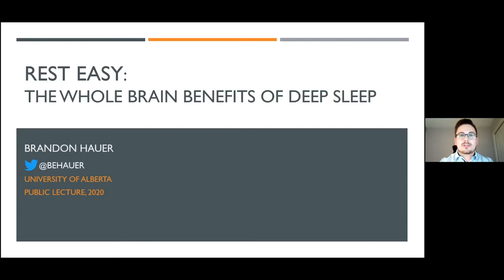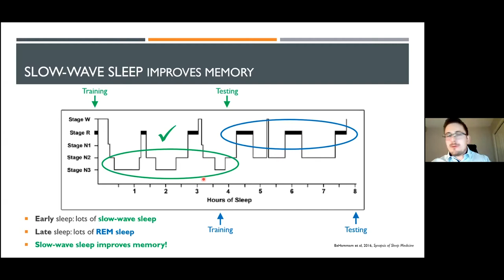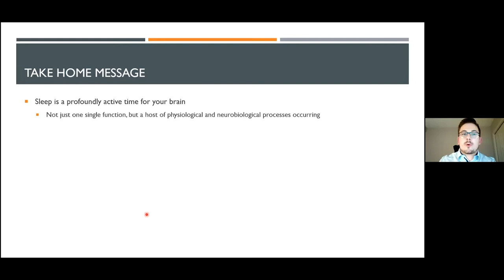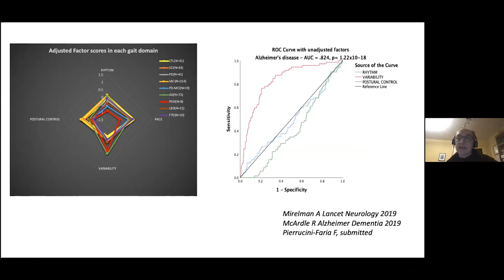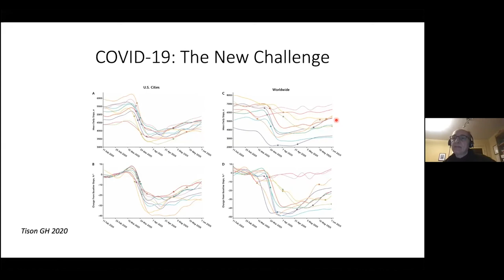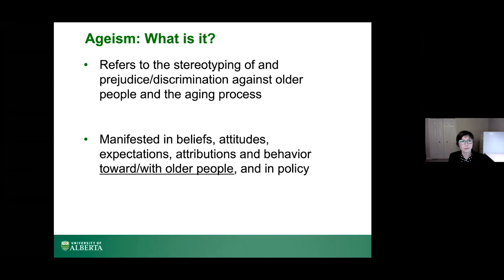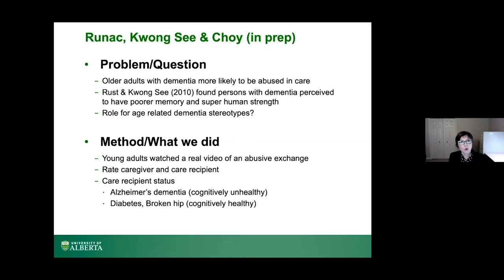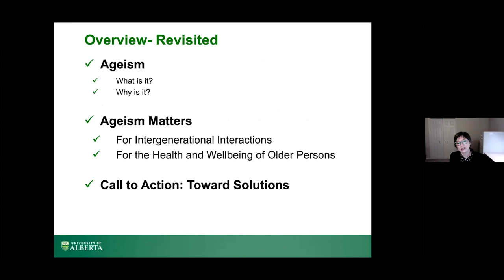Maintain Your Brain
Keys to Brain Health

Free public lecture from October 22, 2020. Hosted by the Neuroscience Graduate Students Association and the Neuroscience and Mental Health Institute.

Hear from Alberta neuroscience and mental health researchers who have used their expertise to develop innovations to improve lives. Speakers discuss their research and tools you can use to help maintain a healthy brain.

Featured Researchers:
Brandon Hauer - Rest Easy: The Benefits of Deep Sleep
Richard Camicioli – Activity to Maintain Your Brain
Sheree Kwong See – Ageism on the Brain